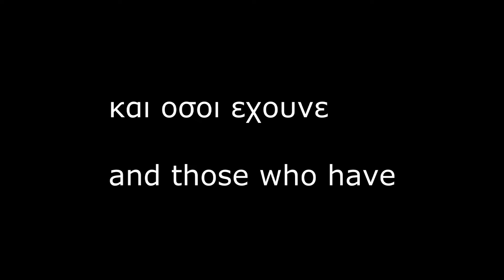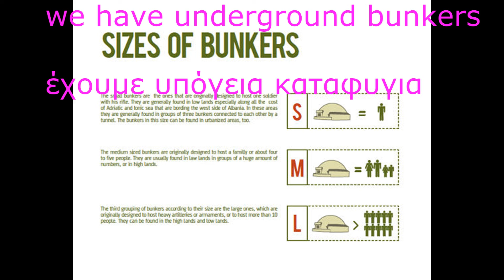top 7 seveven rezons to visit karablaxistan